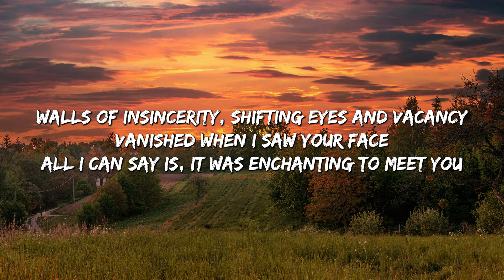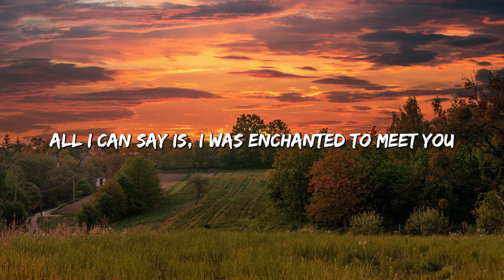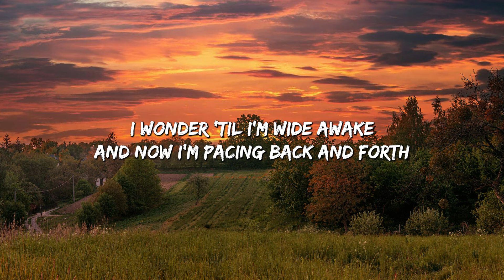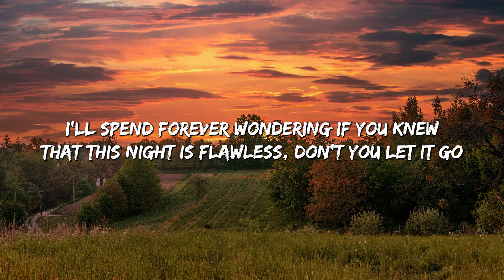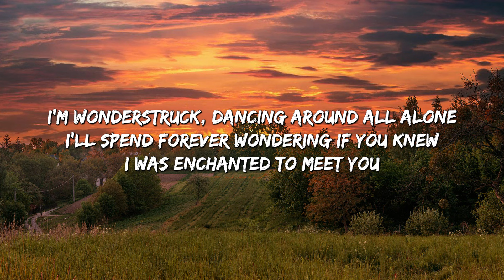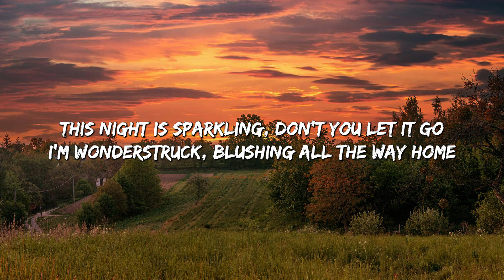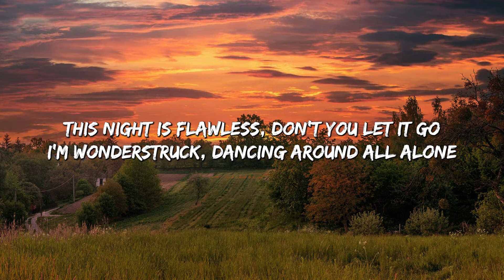Enchanted - Taylor Swift (Lyrics)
[Verse 3]
The lingering question kept me up
2AM, who do you love?

Taylor Swift
Better Than Revenge
Taylor Swift
Never Grow Up
Taylor Swift

[Bridge]
Please, don't have somebody waiting on you (Ooh, oh)